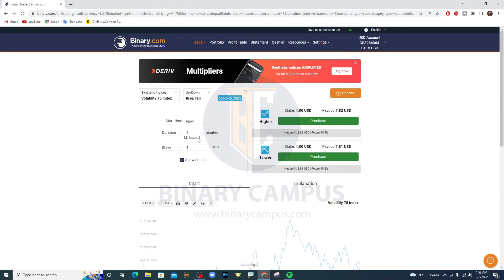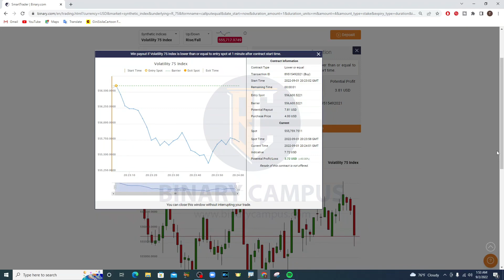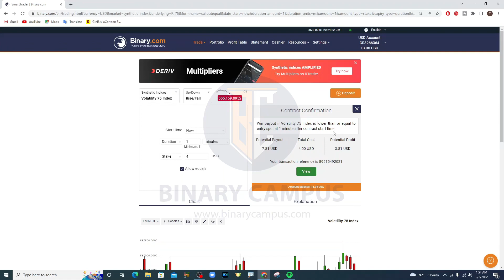Binary trading strategy sinhala | TRADING PROFIT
This video about Binary trading strategy sinhala | TRADING PROFIT

In this video, I'm going to show you a binary trading sinhala money make strategy that can make you 1600 IN 1 MINUTE!

✔ Create a free account with up to 50% Bonus 1st deposit

If you're looking to make some easy profits in the markets, then this strategy is for you. This system is simple to follow and can be executed in just a few minutes. So whether you're a beginner or an experienced trader, this strategy is for you!

🔴 *** BE OUR PART ***

🔴 *** ABOUT THE BINARY CAMPUS ***
Binary.com and Deriv.com are your one-stop shops to trade on the trading market, but binary campus also dedicated to teaching you how to trade with strategies that work! Join us as we cover topics like trading robots, risk management, money management, trading management and more in our video tutorials.

• trading binaries, forex trading, binary options trading, binary trading system, binary options trading platform, binary trading price, best binary trader, binary trading spreadsheet,
• what is binary trading, best binary trading platform for beginners, how do you trade binary options, does internet affect binary trading, what are the benefits of binary trading

Binary options trading is a form of investment that has been gaining popularity over the years. It is an exchange-traded derivative that gives traders the opportunity to make a profit if the price of the asset they have invested in moves in their predicted direction.

Traders can either predict whether an asset will go up or down by a given amount of time, or they can predict whether it will go up or down by a certain percentage.

The binary options are very simple and straightforward, which makes them very attractive to both new and experienced traders alike. They offer a low risk and potentially high profit trade, which is why they have become so popular all around the world.